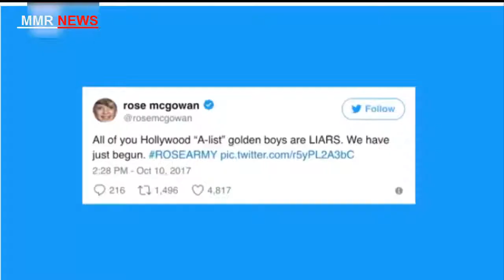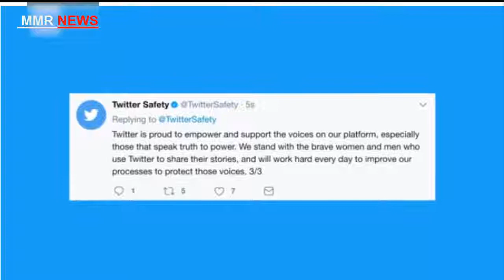Rose McGowan's effective voice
Nobody in Hollywood ought to have been amazed when Rose McGowan appeared to openly name Harvey Weinstein as her claimed attacker in a tweet on Thursday.

The on-screen character has never been one to mince words.

She sent a progression of tweets to Amazon head Jeff Bezos on Thursday, and in one of them, she dropped a noteworthy stunner.
" @jeffbezos I told the head of your studio that HW raped me. Over & over I said it," McGowan wrote. "He said it hadn't been proven. I said I was the proof."